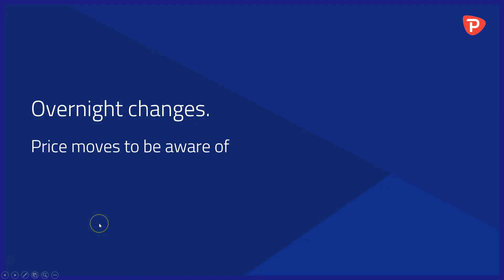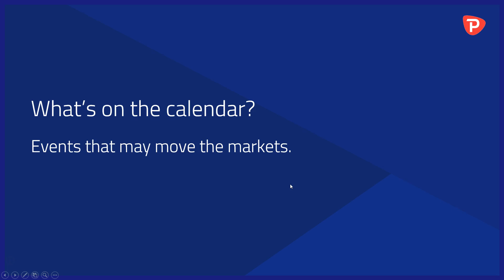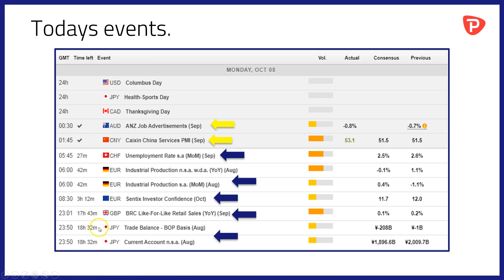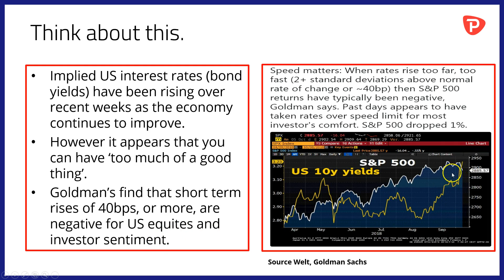China falls on its return from holiday, Majors were mostly on the back foot.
-GBP gains on the week as the Euro slips vs USD.
-Both AUD and NZD have a week to forget, down by 2% plus.
-Three national holidays today.
-Mike Pompeo heads to China for talks.
-Brazils inconclusive Presidential election, what happens next?
-US interest rates, is it too much too soon?